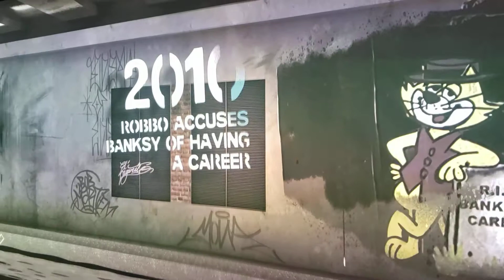banksy in LA